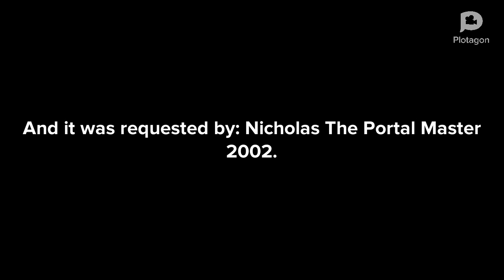Dark Manbuddy Sings The American Dad Theme Song/Grounded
This video was Requested By Nicholas The Portal Master 2002

Anyways